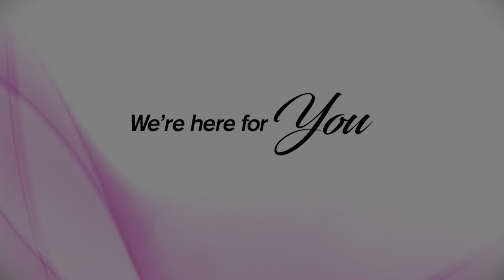What Speed Do I Need?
SECV offers Internet speeds from 25M to 1 Gig